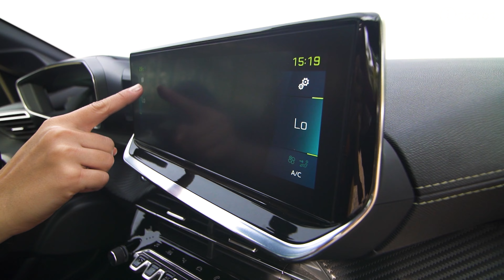Peugeot e-208 GT: hatch elétrico com pegada esportiva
No iCarros, um dos maiores classificados automotivos do Brasil, você fica por dentro das novidades, curiosidades e lançamentos do setor automotivo, além de cuidados com seu carro e entrevistas exclusivas com grandes nomes do automobilismo.